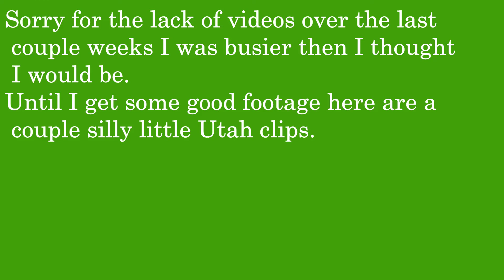Carnotaurus and the Silly Little Utahraptors The Isle: Evrima (Update 4)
They were pretty funny little guys.